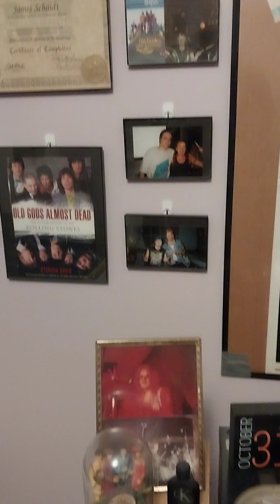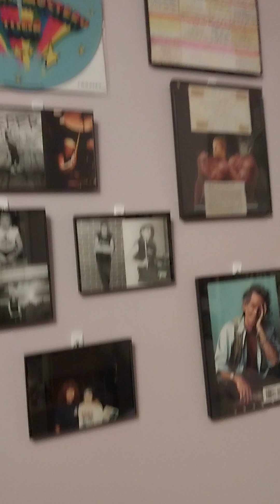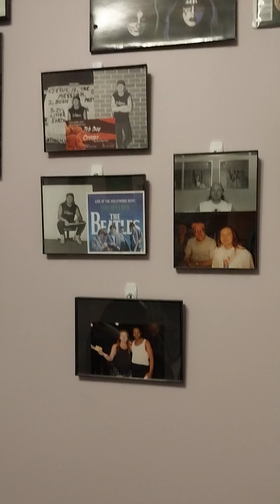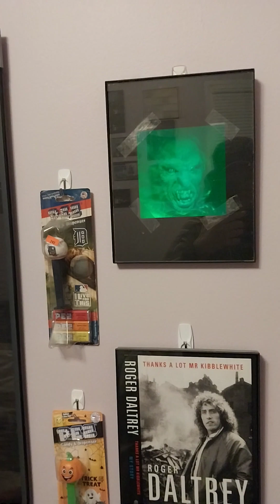The Mchappy Place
Another tour of my studio.